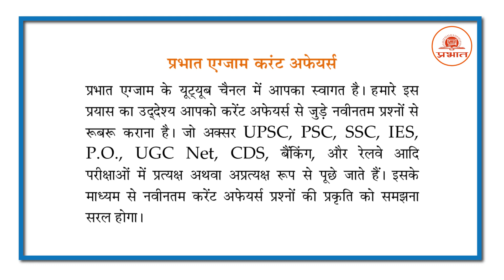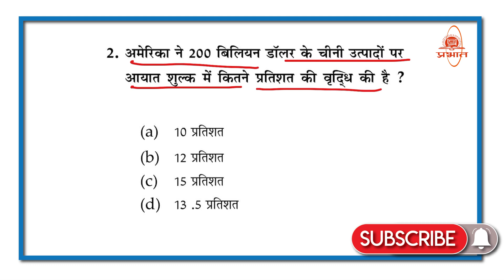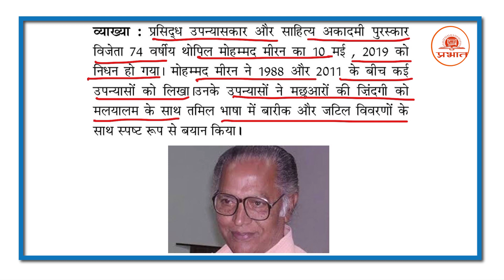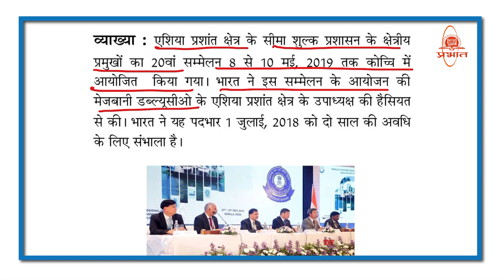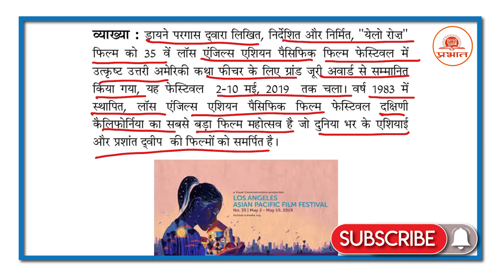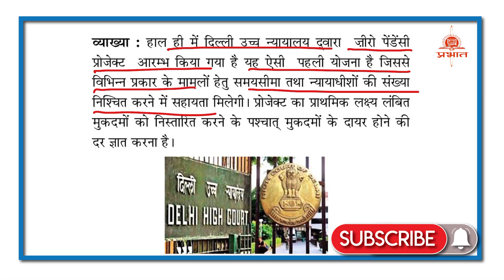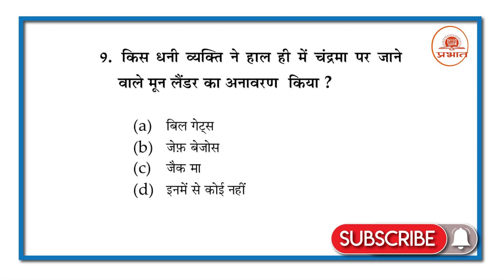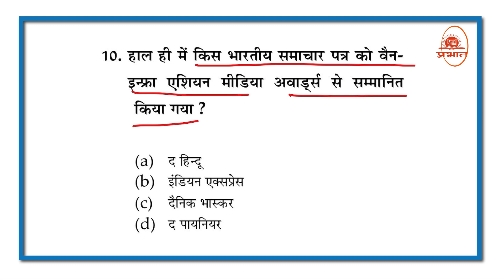13-May 2019 Current Affairs | Daily Current Affairs || Current Affairs in Hindi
Parbhatexam providing you Daily Current Affairs for IAS, Railway, Banking, SSC and other competitive exams. Daily Current Affairs Video